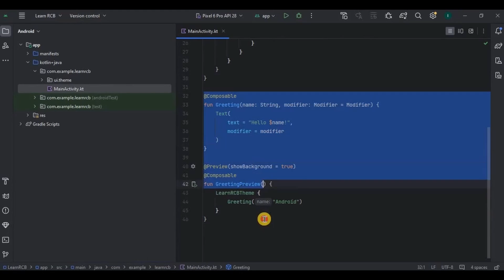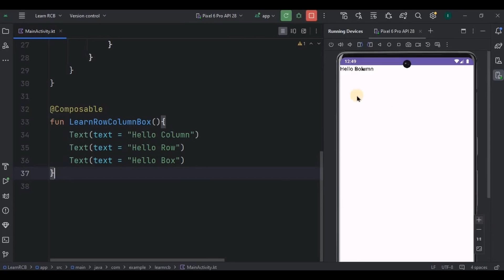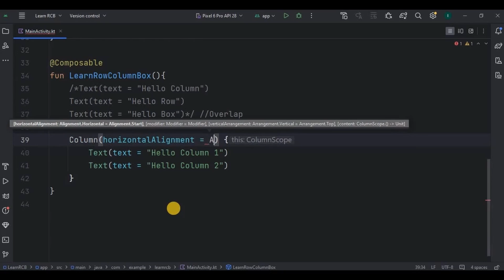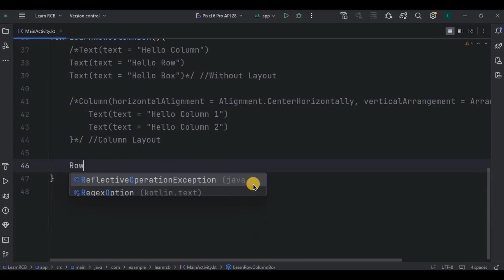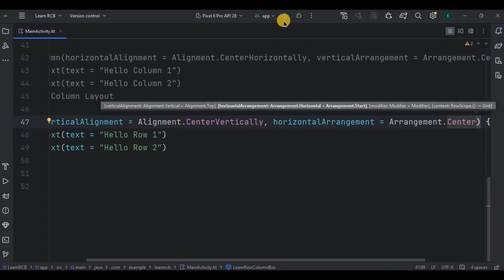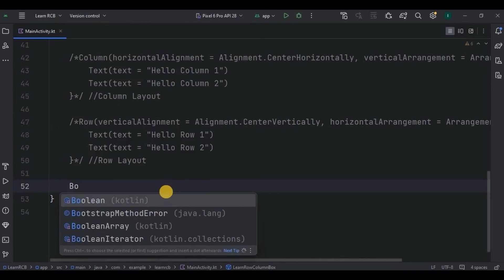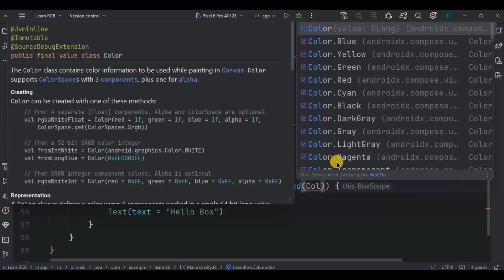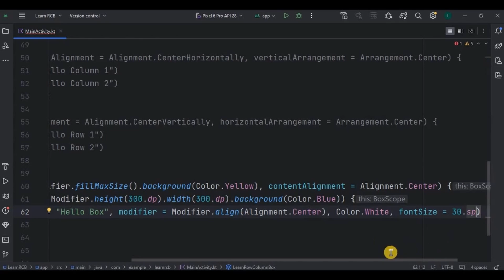Row, Column & Box Layouts in Jetpack Compose | Android Studio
In this video, we will learn row, column and box layouts in jetpack compose in android studio using kotlin.

My Best Laptop for Android Development:

My Laptop SSD for Fast Android Studio Experience:

My Laptop Stand with Cooling Fans - Avoid Heating Due to Android Studio:

Chapters:
00:00 - Intro
00:08 - Overview
01:14 - Without Layout
02:10 - Column Layout
04:18 - Row Layout
05:36 - Box Layout
08:34 - Outro